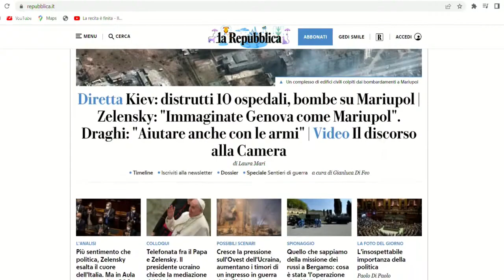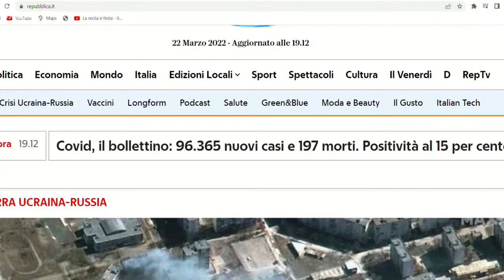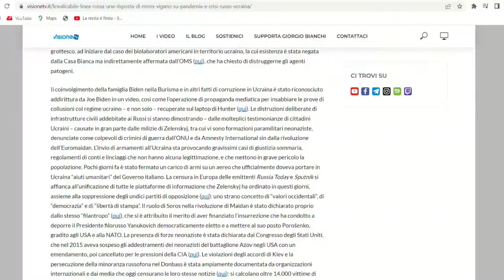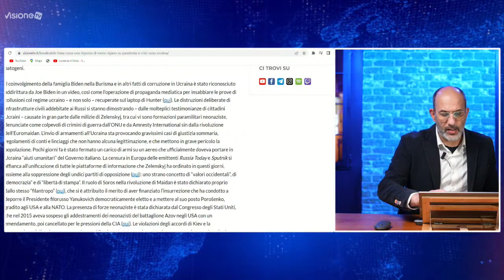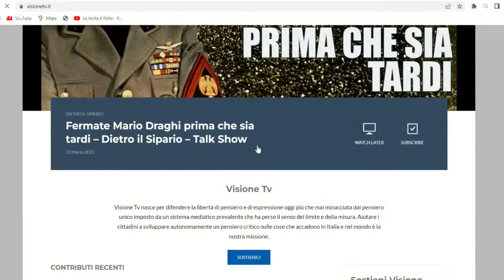QUESTI PAZZI CI PORTERANNO VERSO IL BARATRO, BISOGNA FERMARLI ❗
Il velenoso canto della sirena ucraina - Speciale Zelensky

Speciale di Visione Tv per commentare il discorso del Presidente ucraino Zelenski di fronte ai parlamentari della Repubblica. Riusciremo a respingere il tentativo di farci trascinare dentro un conflitto dai risvolti imprevedibili?